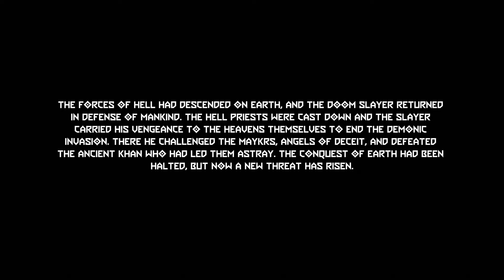Doom Eternal: The Ancient Gods Part 1 | Mission 1 – UAC Atlantica City (PS4 Pro)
My casual first playthrough of this game (normal difficulty).
Edited wasted moments as much as possible.